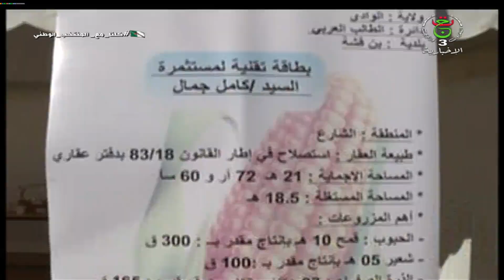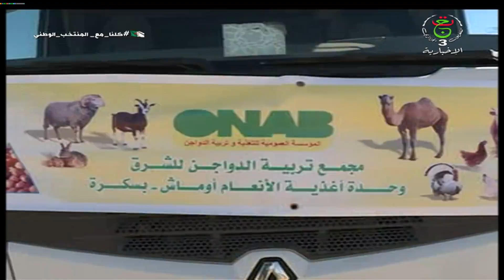الوادي | الفلاحون يتطلعون إلى موسم إنتاج وافر من القمح والذرة